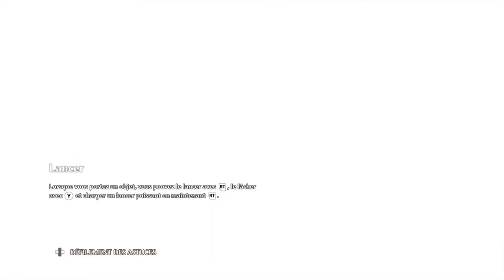Immortals Fenyx Rising - Cauchemar #08